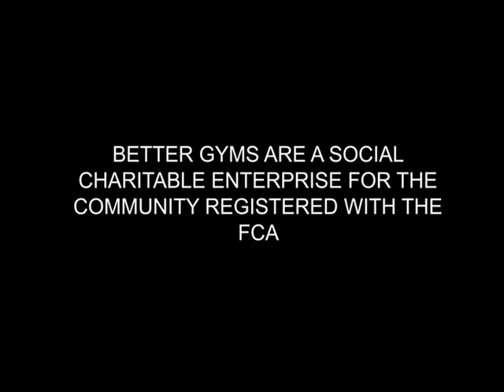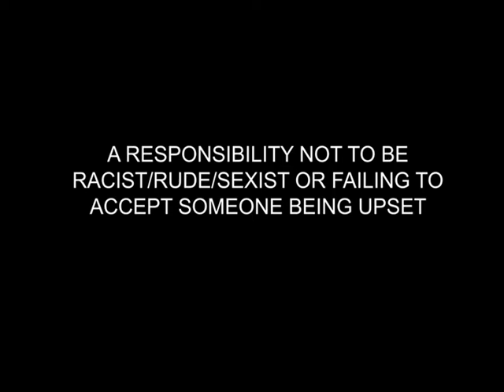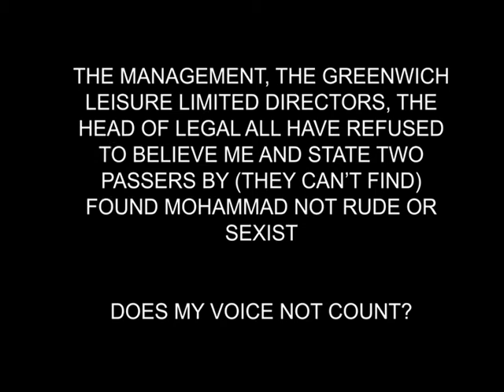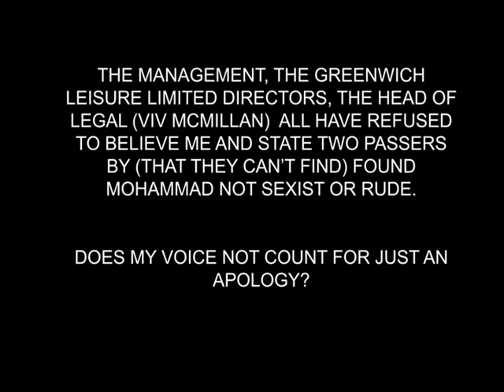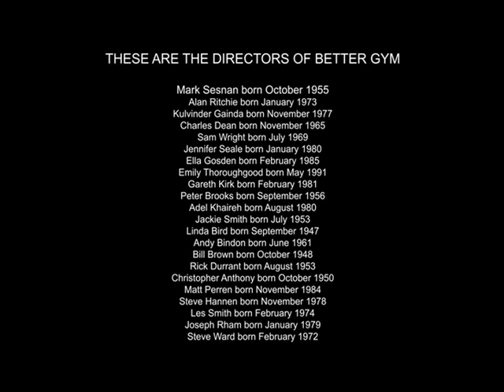Better Gyms/ Greenwich Leisure Limited sexism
two years ago Mohammad Rahman made a sexist and rude comment to me. There and then I went to the manager asking for an apology but Mohammad refused to give one when his manager asked him to. He sat there laughing at me. I made an official complaint and the management and directors all supported him stating in essence that I am lying. They have threatened with me legal action for speaking up and claim that two passers by (who can't be found conveniently) witnessed the event - instead of taking my word for it and simply saying 'sorry' if you were upset. I explained the situation to this agent hypothetically and he agreed I should get an a apology and yet the sexist company making millions out of being a 'charitable enterprise' cannot say the word despite even a legal claim. They should be ashamed of themselves.

All views are my own and so is my experience.